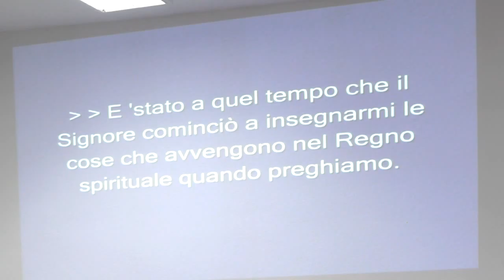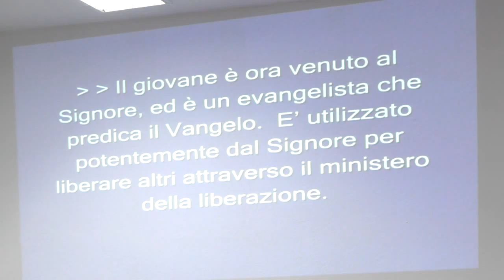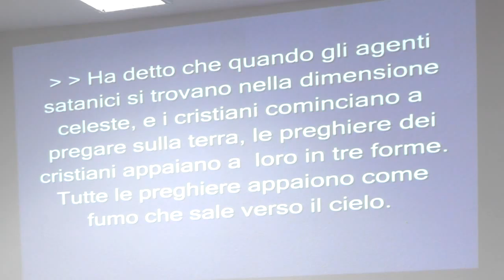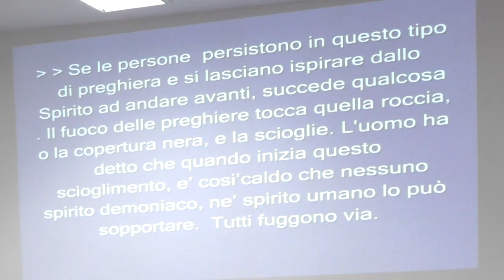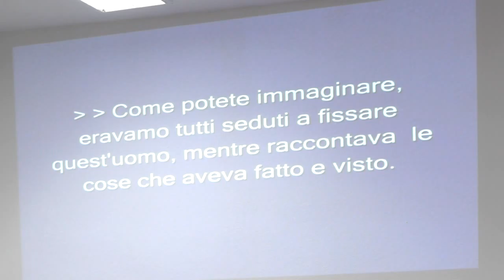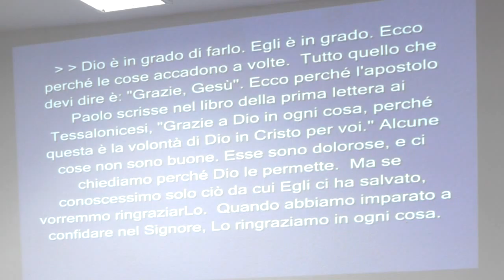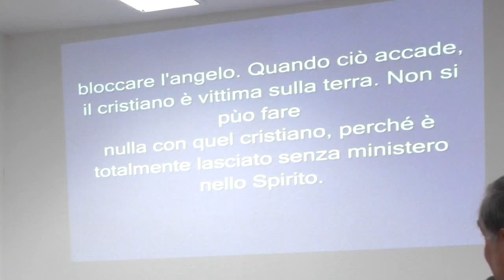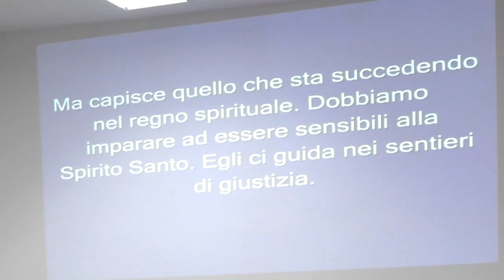Combattimento nel regno celeste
culto domenicale del 24 Maggio 2015
"Combattimento nel regno celeste" (di John Mulinde)
past. Paolo Montecchi